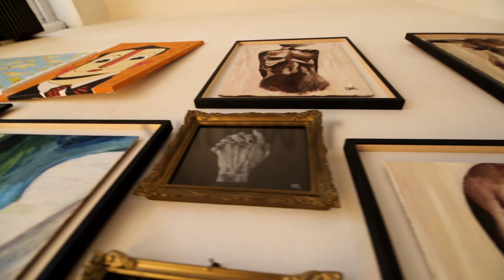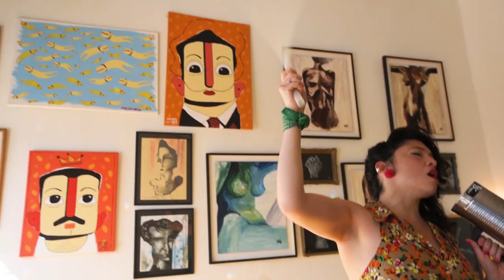"Dos palomitas" / Barbara Aguirre / SAS #11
Tema:
"Dos palomitas"   (Autor Anónimo. Oficialmente, es la letra de un huayno de origen boliviano y está registrada como una recopilación de Manuel Gómez Carrillo)

Voz, percusión y otros : Bárbara Aguirre

Producción: Hernán Cabral y Lucas Beathyate
Cámaras: Joaquín González y Nicolás Pezzino
Sonido: Irene Aguerre
Edición: Ailén Cabrera y Joaquín González

*agradecimientos:

Anormal-estudio Cerrito 734  ig: @estudioanormal
Diego Cotelo
Mariela Guadalupe

Producción gral:
Álvaro  González Novoa

Sesiones Apata Suelta 2018